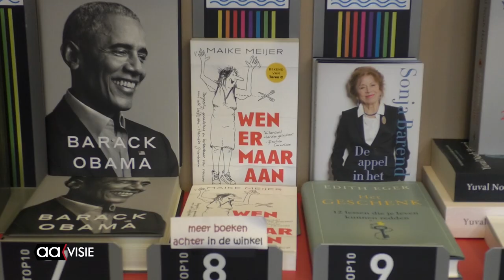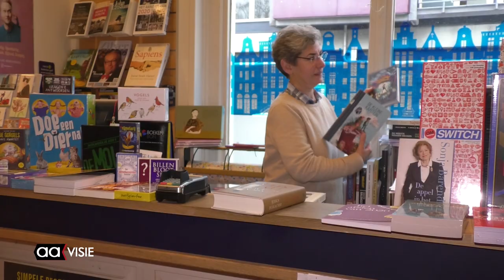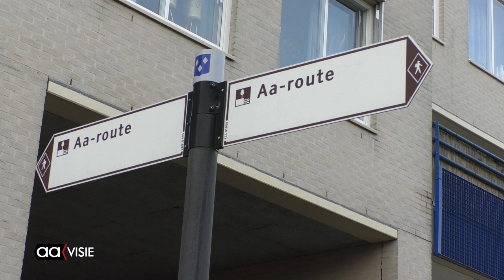Boeken komen thuis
Boekhandel 'bij de Aa' brengt de bestelde boeken per fietskoerier Isra Abdullatif of haar vrienden bij je thuis.